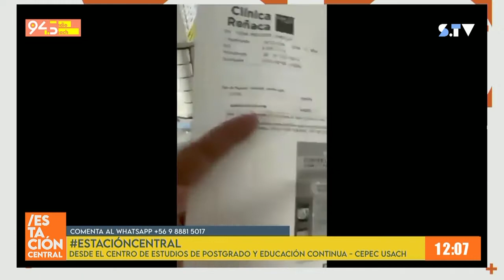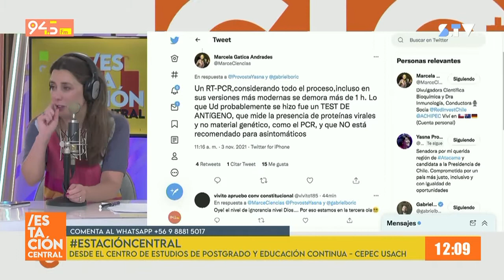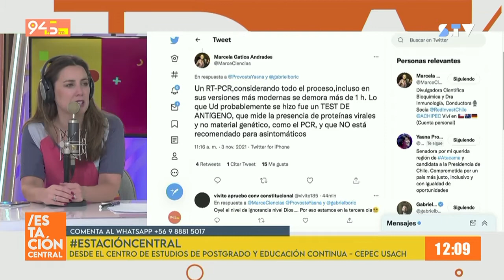Senadora Provoste increpa a Boric por demorarse en mostrar lo resultados de su test PCR